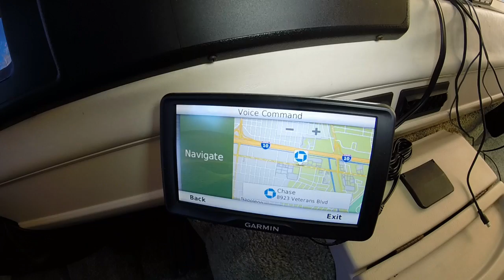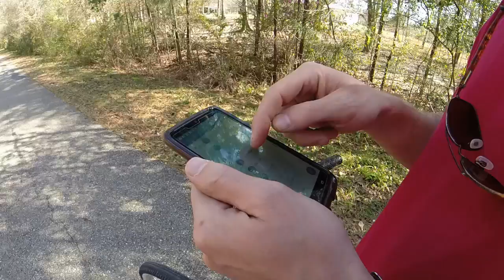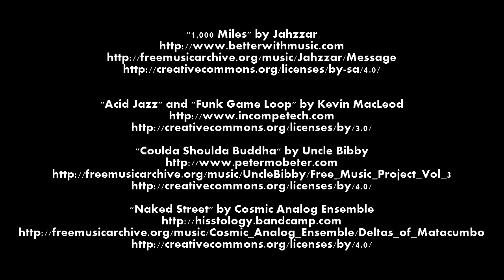#07 The Journey Begins ~ Coast to Coast (SV Sundowner)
Tate and Dani finish their refit and head east to visit with family and friends before heading north on their trip. They were able to catch a sailboat race in New Orleans and check out a friend's construction of a 68 ft steel sailboat!